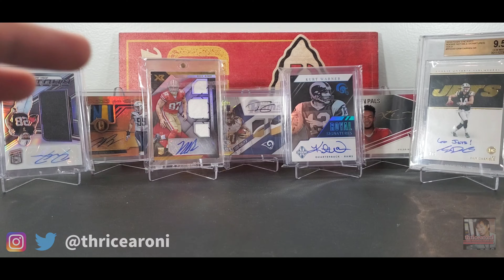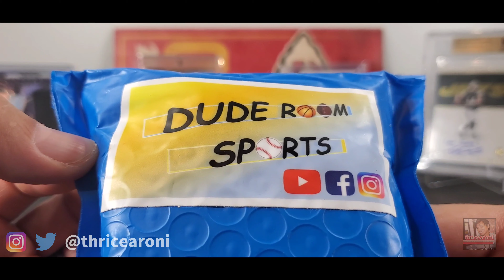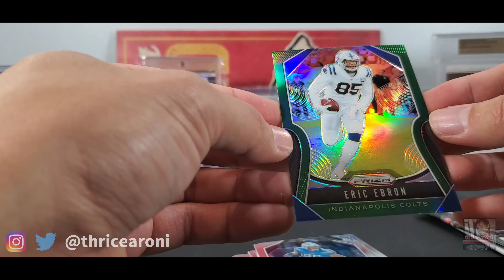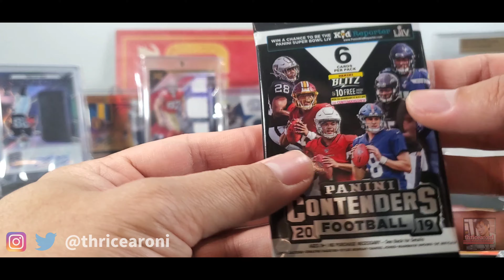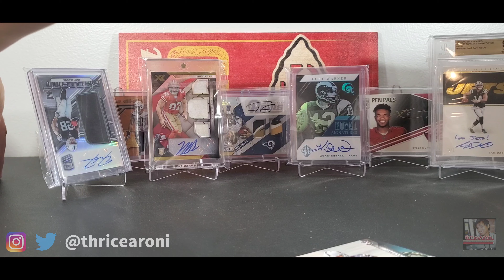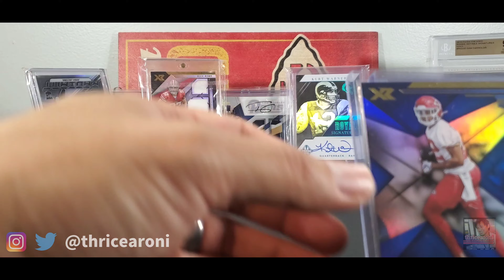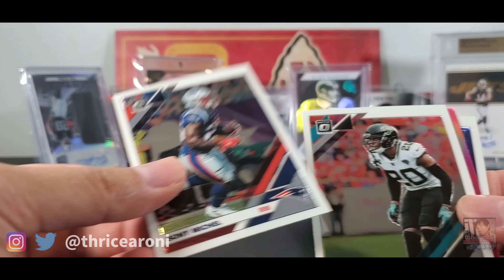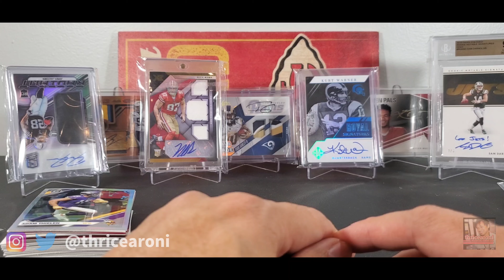Fantasy Football Pack Prize and an UNFAIR Trade!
2019-20 Football Pack FF Prize and an UNFAIR Trade!

Thricearoni - I open NFL Football packs. Both Hobby and Retail. I also try to RIP boxes on release day
If you liked this video, please press the like button.